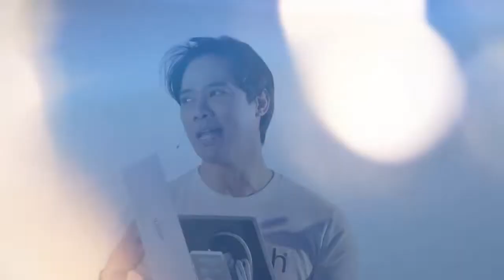แอนิเทค เปิดตัวปลั๊กไฟ anitech IOT ที่แรกในประเทศไทย เจาะกลุ่มคนรักบ้านอัจฉริยะ ชูนวัตกรรมสุดล้ำ